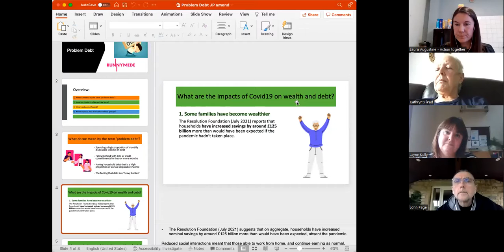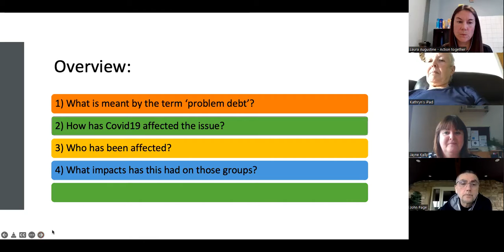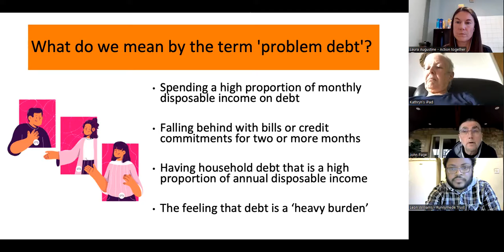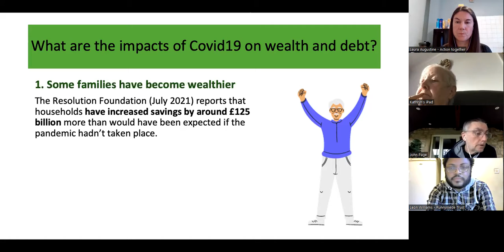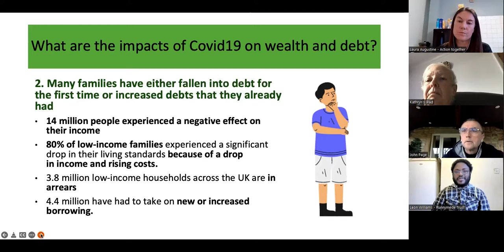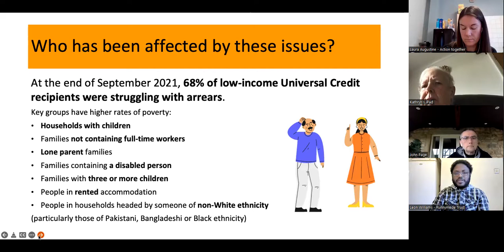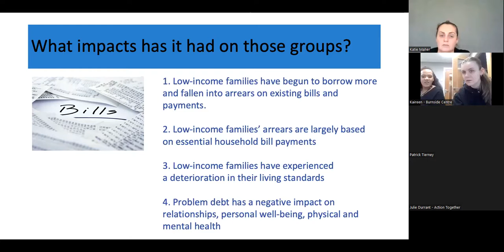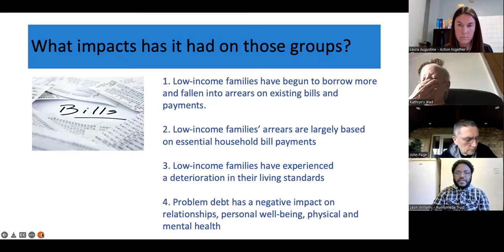WednesdaysWeekly Toxic Debt - Experiences and its Causes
In a context where many areas have suffered the consequences of de-industrialisation and economic decline, the issue of debt has become particularly prevalent.
Whether it be having to rely on short term loans or low paid work, individuals and communities up and down the country have found themselves struggling financially. To bring about change, however, the causes must be understood. Therefore, to truly alter the structures that give rise to such conditions, it is essential that the issue is understood in its full complexity. To this end, this session is aimed at giving an overview of toxic debt, while also providing participants with a platform to share their experiences and thoughts.